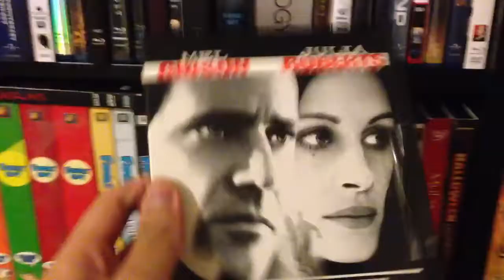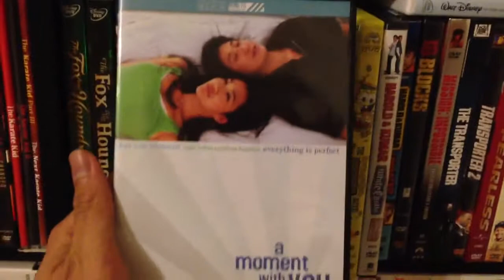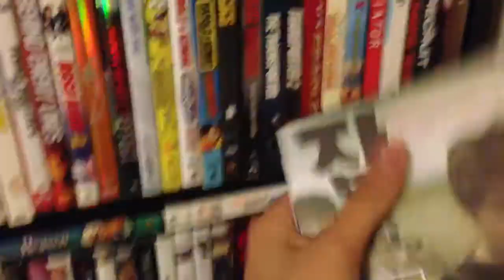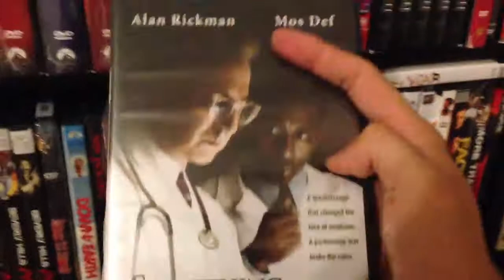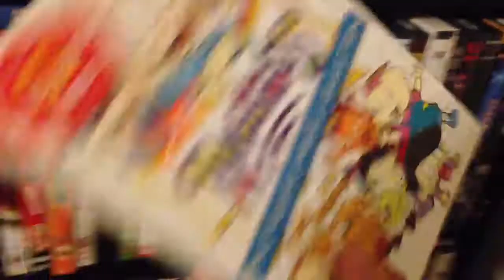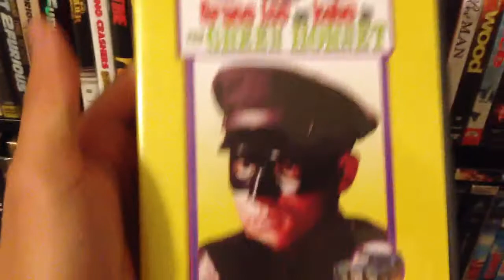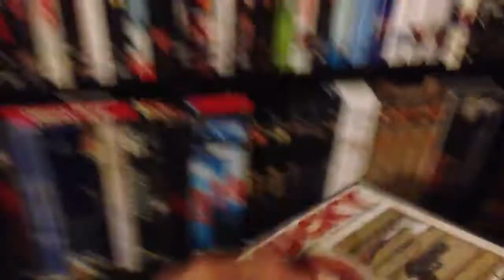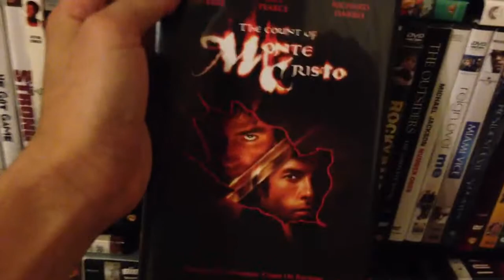Movie Collection (Part Two)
The second half of my collection. Enjoy!